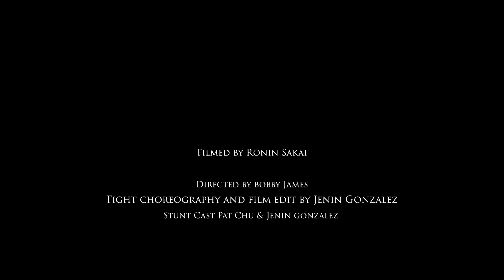Midnight -Fight Choreography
Midnight

Directed by: Bobby James
Cinematography by: Ronin Sakai
Staring : Pat Chu and Jenin Gonzalez
Fight Choreography and editing by: Jenin Gonzalez